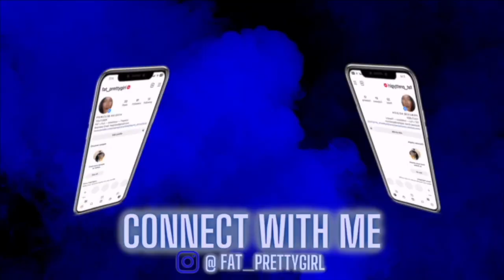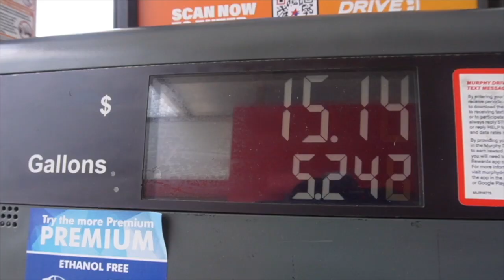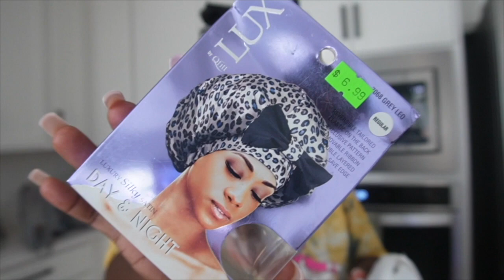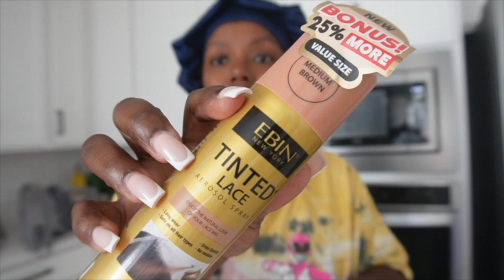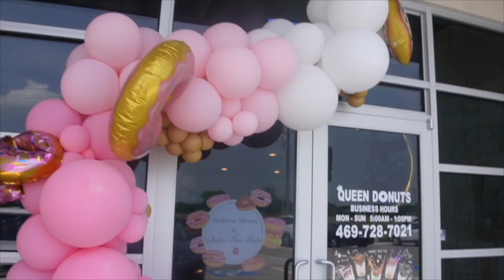OOPS, I CHOPPED OFF MY HAIR | BUTT HURT ?! | BIRTHDAY GIFTS TO MYSELF | SELFIE BAR | OUTLET MALL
This week was crazy... I can't believe I accidentally chopped off a piece of my hair. Mean while, this week was all about preparation. I took some birthday pictures at the selfie bar... Wow... I had a blast. In this video, you will also see some good tasteful gifts I bought myself for my birthday.. Although, I was butt hurt that I couldn't buy myself the one thing I wanted for my birthday. I still manage to please myself with some good birthday gifts and some of them came from the outlet mall. I hope you enjoy this weekend vlog!

The Camera That I Am Using : ZV E10
I Edit My Own Videos:  Final Cut Pro